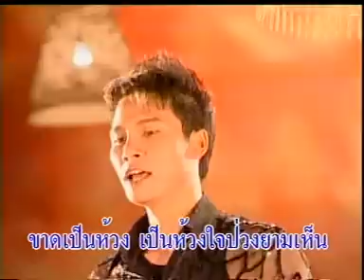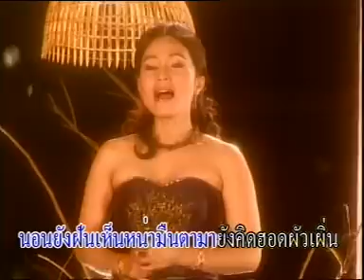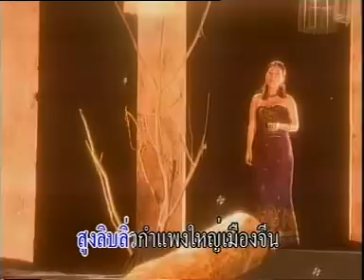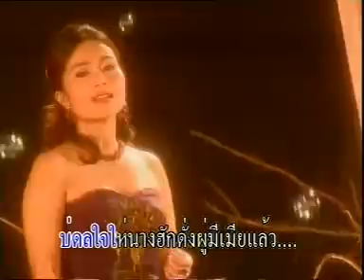มักสาวใส่ยีนส์+น้ำตาส่วนเกิน+รักแท้คือแม่ผม+พ่อคือพรหมองค์แรก-รวมศิลปิน [Official MV&Karaoke]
เพลง มักสาวใส่ยีนส์,น้ำตาส่วนเกิน,รักแท้คือแม่ผม,พ่อคือพรหมองค์แรก
รวมศิลปิน ชุด หย่าว คัก คัก 2